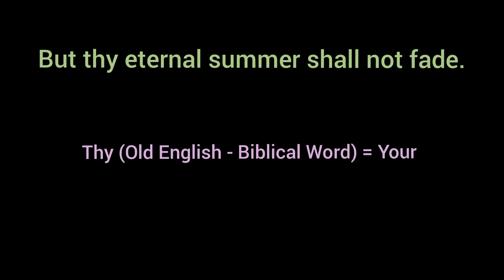★ But thy eternal summer shall not fade. [ Split the Sentence ]